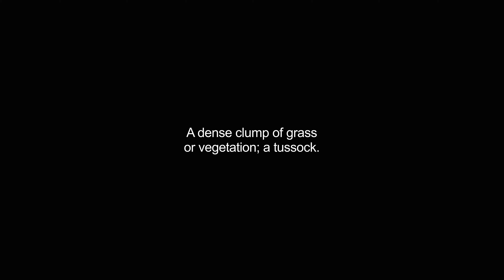hassocks video Dictionary meaning and pronunciation